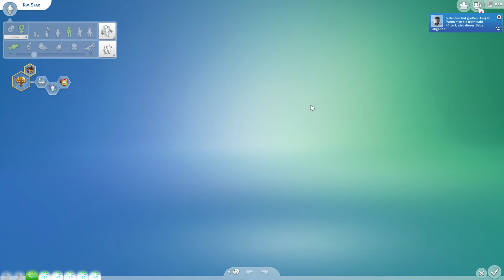DIE SIMS 4: 100 BABY CHALLENGE #335 DIE HÄLFTE IST GESCHAFFT! 😍 [inkl. Voting]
Die Hälfte der 100 Baby Challenge ist geschafft. Über 50 Kinder hat Kim bis jetzt zur Welt gebracht. Ein krasser Meilenstein in der Baby Challenge. Das Leben mit den neuen Zwillingen & Co. wird aber auch nach 50 Babys nicht leichter.

Meine Erweiterungen, DLC's und Gameplay - Packs:
► Die Sims 4: Outdoor -  Leben [Gameplay - Pack]
► Die Sims 4: An Die Arbeit [Add-On]
► Die Sims 4: Luxus - Party - Accessoires [Accessoire - Pack]
► Die Sims 4: Sonnenterassen - Accessoires [Accessoire - Pack]
► Die Sims 4: Wellness - Tag [Gameplay - Pack]
► Die Sims 4: Coole Küchen - Accessoires [Accessoire - Pack]
► Die Sims 4: Grusel - Accessoires [Accessoire - Pack]
► Die Sims 4: Zeit für Freunde [Add-On]
► Die Sims 4: Heimkino - Accessoires [Accessoire - Pack]
► Die Sims 4: Romantische Garten - Accessoires [Accessoire Pack]
► Die Sims 4: Gaumenfreuden [Gameplay - Pack]
► Die Sims 4: Kinderzimmer - Accessoires [Accessoire - Pack]
► Die Sims 4: Gartenspaß - Accessoires [Accessoire - Pack]
► Die Sims 4: Großstadtleben [Add - On]
► Die Sims 4: Vintage-Glamour - Accessoires [Accessoire - Pack]
► Die Sims 4: Bowling-Abend Accessoires [Accessoire - Pack]
► Die Sims 4: Elternfreuden [Gameplay - Pack]
► Die Sims 4: Fitness-Accessoires [Accessoire - Pack]
► Die Sims 4: Kleinkinder - Accessoires [Accessoire - Pack]
► Die Sims 4: Hunde & Katzen [Add - On]
► Die Sims 4: Waschtag - Accessoires [Accessoire - Pack]
► Die Sims 4: Jahreszeiten [Add - On]

Der Anfang:
01. Starte ein neues Spiel in die Sims4.
02. Erstelle einen beliebigen, weiblichen SIM im "jungen Erwachsenen" Alter.
03. Lass' deine SIMIN auf ein Grundstück ziehen. [Welche Art ist völlig egal. | Ob möbliert oder nicht.]
04. Suche dir passende Väter und lass' deine SIMIN Kinder bekommen.
05. Deine SIMIN darf den jeweiligen Vater nicht heiraten!
06. Es wäre schön wenn ihr das Ganze ablichten würdet und dazu eine Geschichte erzählen.

Die Regeln:
01. Die Väter müssen unterschiedlich sein.
02. Es werden keine Cheats benutzt, es sei den, ein SIM oder SIM-Kind ist in Gefahr. [Dann dürft ihr den RESET-Cheat benutzen.] [Ich benutz' Cheat's wenn ich es für nötig halte! :P]
03. Man darf die Fruchtbarkeits-Belohnung verwenden, um Zwillinge oder Drillinge zu gebären.
04. Keine Babysitter. - Außer die Mutter ist im Krankenhaus und sonstige SIMS die aufpassen könnten, auch unterwegs sind.
05. Keine Zimmermädchen.
06. Das Leben der Mutter dreht sich nur um die Kinder.
07. Die Lebensdauer wird auf "Episch" gesetzt.
08. Geburtstagskuchen dürfen für die Alterung benutzt werden.
09. Die Kinder dürfen ausziehen, wenn sie alt genug sind.
10. Jugendlichen ist es nicht erlaubt, einen Teilzeitjob zu haben
11. Kinder/Teenager dürfen erst altern, wenn sie die beste Note in der Schule haben.
12. Sollte die Mutter sterben, dürft ihr per Voting entscheiden! :)